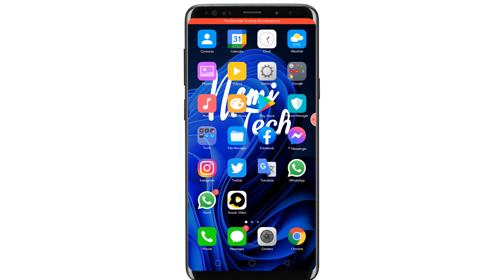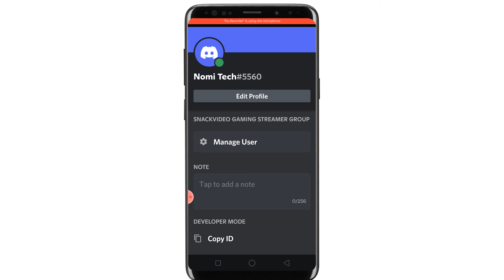how to copy discord id in android mobile | Nomi Tech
In this video i will guide you that how to copy discord id in your android mobile.